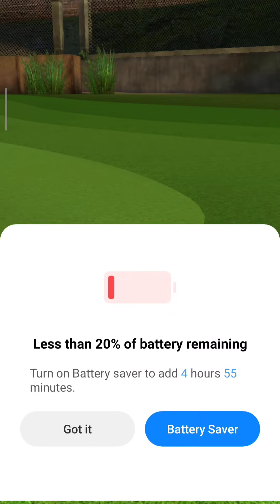Tricky shots in golf rival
some of my tricky shot latest kingdom and arena
bw4 , Phoenix 4,3, makes a good stage at game
favorite tricky shots